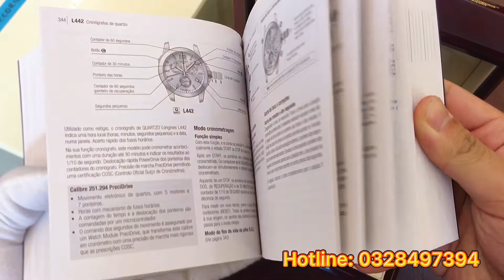NEW - Longines Record L2.820.5.76.2 L28205762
Facebook cá nhân:
Mr. Quyền